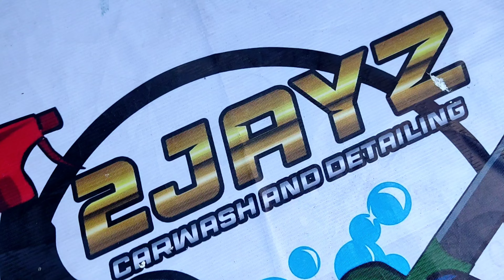The 1st Mayor Albee Benitez MassKara Motorshow BACOLOD CITY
MassKara  Motorshow is presented to you by Megaworld Bacolod and Motortrade.

FEATURING JET LEE
SALAMAT MAYOR ALBEE NAGBINALIK ANG YUHOM KA MGA BACOLODNON